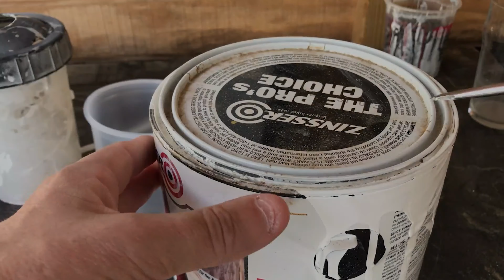SPRAYING HERILOOM TRADITIONS WITH THE FUJI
In this video I go through the steps to spray Bin primer and Heirloom Traditions Abby chalk paint.  Heirloom is a great chalk paint that has some great colors and properties.  With proper preparation this is a great flat finishing paint.

Heirloom Traditions Abby

Zinsser Bin Primer (Shellac Based) Better hiding and stain blocking

Fuji Spray HVLP Sprayer

3M PPS 2.0 Cups